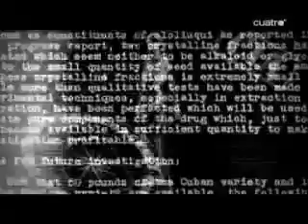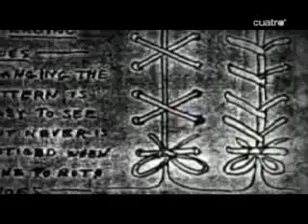Proyecto MK Ultra en Television Parte 1/2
Iker Jimenez trata en su programa el Proyecto MK Ultra